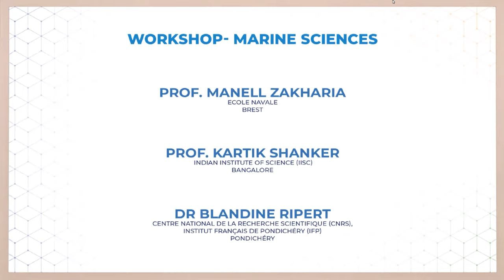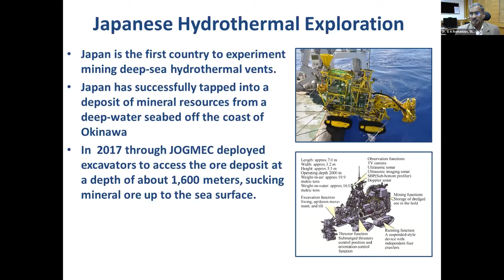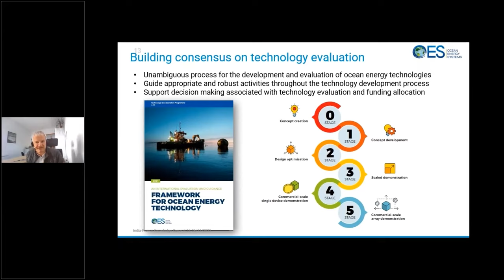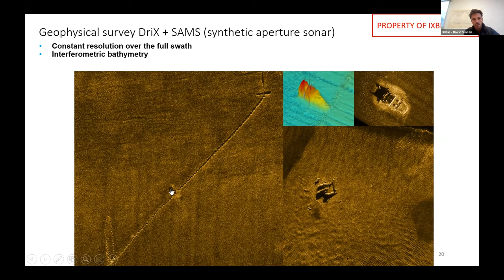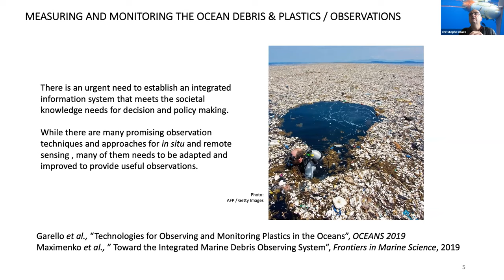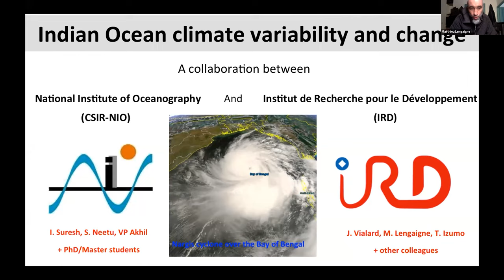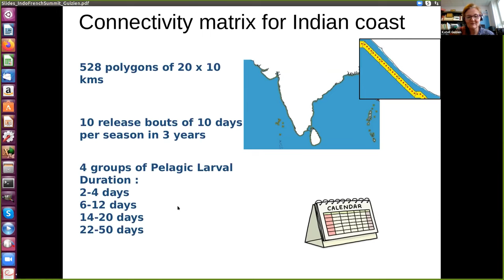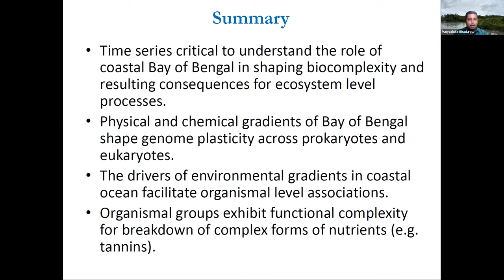Knowledge Summit 3 - Marine Sciences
The Knowledge Summit is a bilateral forum dedicated to scientific and academic cooperation between France and India. The third edition from 24th to 26th November 2021 was focused on research and scientific activities. The main objective was to promote the tools and methods for better structuring of our cooperation, and its alignment to the current reforms. An opportunity for our respective countries to underline the success of our scientific collaboration, to draw some new leads of joint research work and also to discuss and exchange ideas on global challenges that had to be tackled.

Marine Sciences
The Indian government is promoting the blue economy as a strategic priority sector, including a marine science component and a deep seabed exploration program. This seminar aims to support Franco-Indian teams in their collaborative projects on major emblematic projects in areas such as marine biology and biodiversity, Climate, Science and Technology with a focus on deep-sea, Socio-economic transformations of coastal areas, Monsoon, etc…